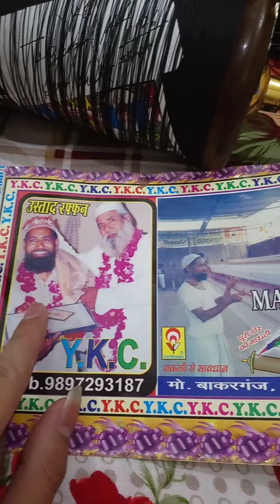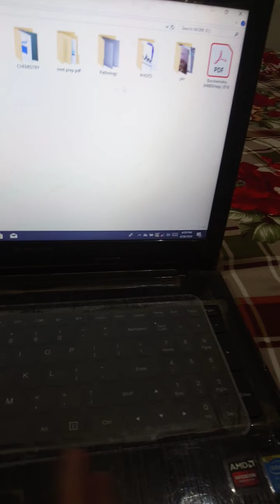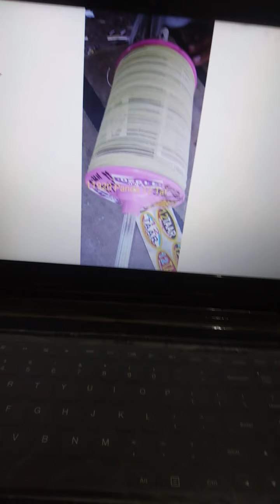YKC 11926 manjha review